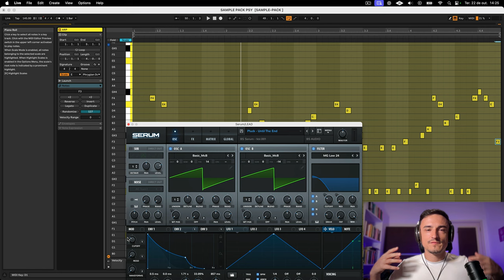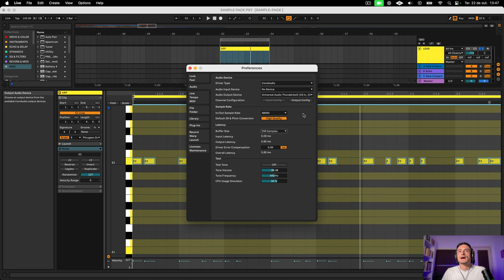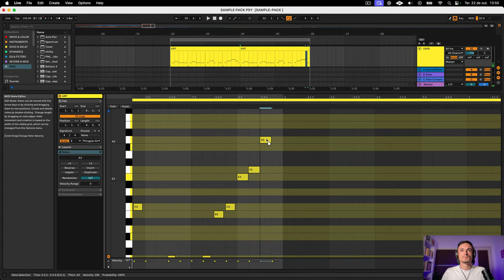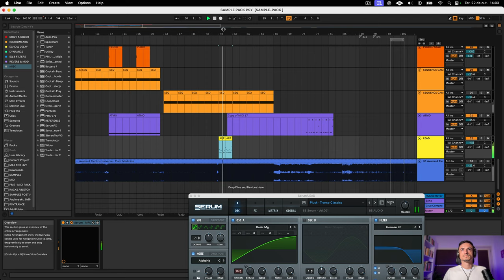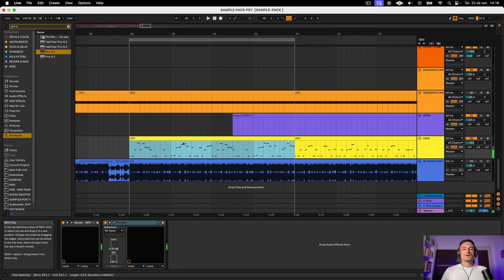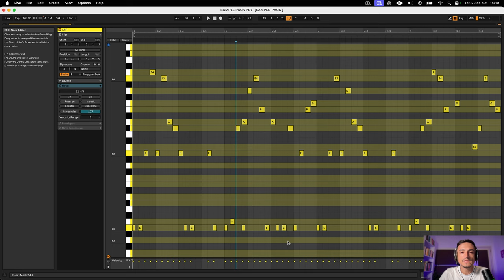3 Fórmulas de ARPS para Psytrance Que Mudam Tudo!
No Psytrance, os ARPS estão sempre presentes.
Eles podem ser um elemento principal na track ou ficar atrás de uma melodia ou lead.
Mas, para criar ARPS INSANOS, eu passei um tempo estudando, recriando e tentando entender os padrões que os grandes produtores usam.
E cheguei a algumas "fórmulas" que funcionam sempre!
Espero que você aprenda algo legal aqui hoje...